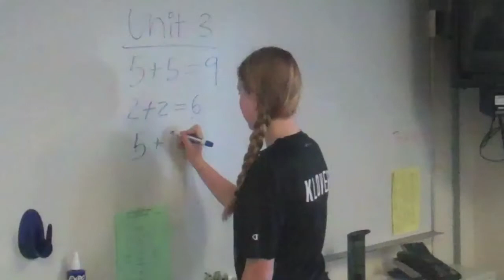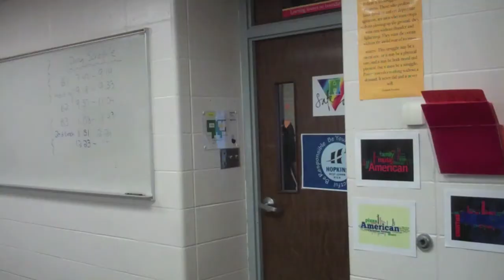Lost iPhone 6